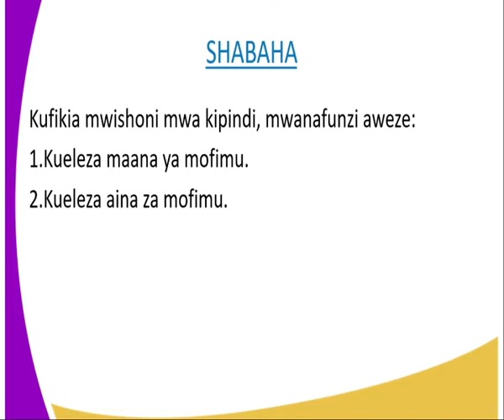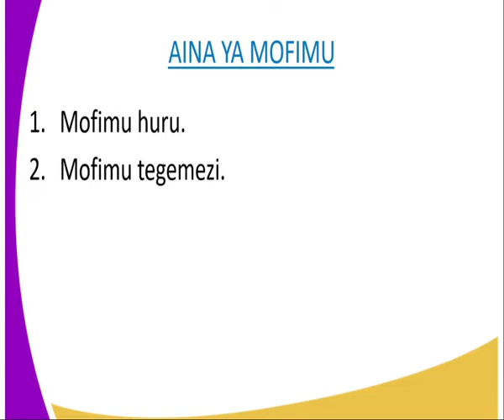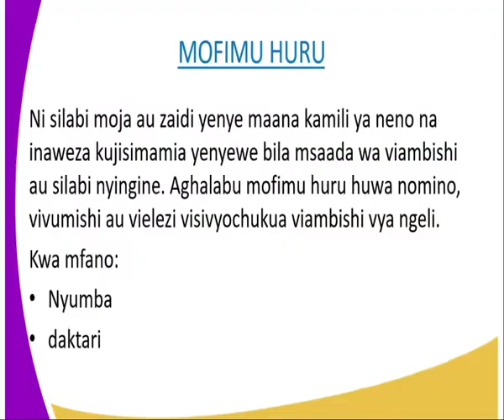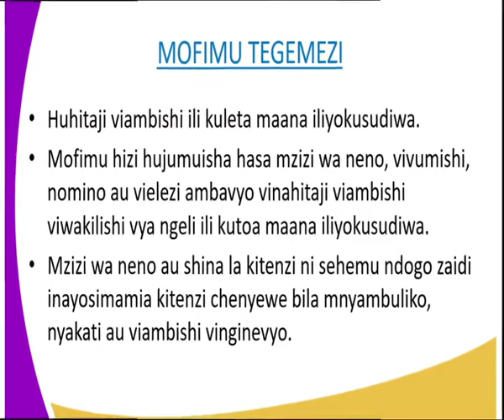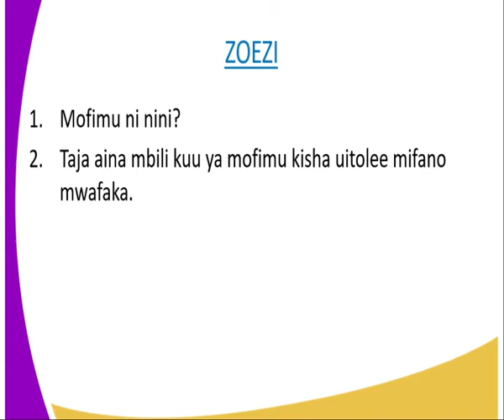kiswahili kidato cha 2 mofimu kipindi cha 2